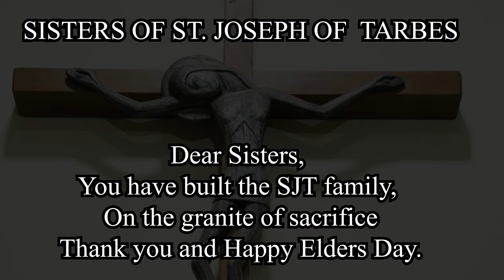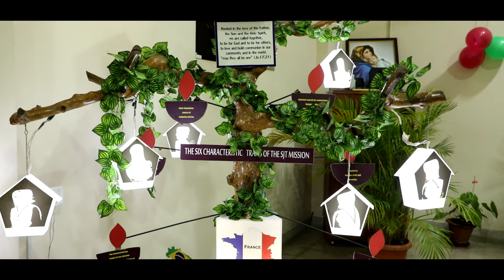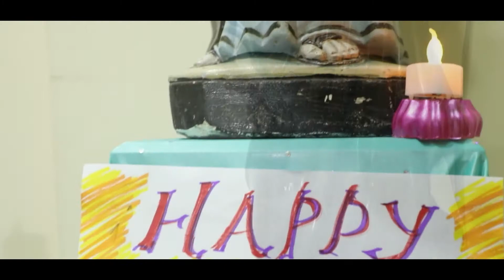Tribute to Elders by SJT sisters